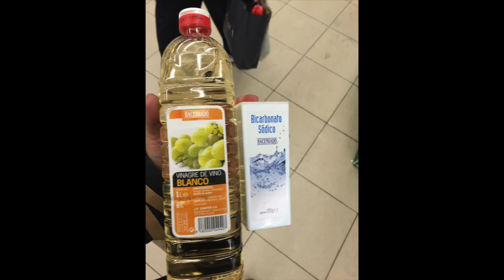Retour à la civilisation! - Vlog à Madrid #1 (VOST-FR)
Dans ce Vlog, il s'est passé pleins de trucs:

-on arrive directement de Buenos Aires en Espagne
-le retour à la civilisation est dur dur
-on a pas d'euros sur nous
-on se rend dans notre hôtel
-puis on va acheter quelques vêtements vu que je me suis tout fait voler en Argentine
-et on fini en soirée salsa

 ### CETTE VIDEO EST ACCESSIBLE AUX SOURDS ET MAL-ENTENDANTS GRACE AUX SOUS_TITRAGES COLLABORATIFS - Merci à toutes les gentilles personnes qui m'aident à sous-titrer les vidéos! Merci pour votre partage ! ###
Pour me suivre:

Me Contacter

Si tu veux m'écrire (ce qui me rendrait trop mais trop mais trop heureuse!)  n’hésites pas à me demander mon adresse par Mail :)

MERCI
UN IMMENSE MERCI à toutes les personnes qui m'ont soutenues, et celles qui ont participé à la collecte pour mon nouvel ordinateur... c'est un cadeau magnifique! j'ai beaucoup de chance de vous avoir ! je vous aime fort !